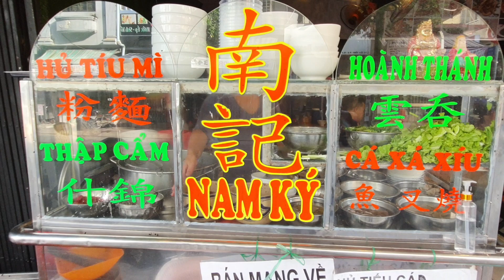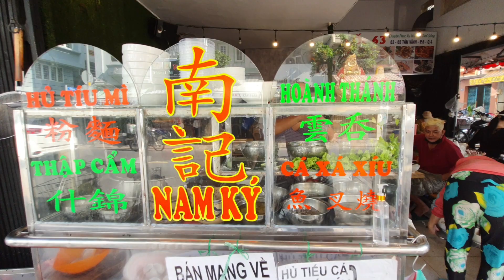40k/tô mì xí quách đường Tân Vĩnh, Quận 4 ăn sáng rẻ và ngon || Món ngon đường phố || Nick Nguyen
Mì Nam Ký tại 63-65 Tân Vĩnh chỉ bán buổi sáng từ 5h30 - 9h30 sáng, có món xí quách rất ngon, 40k/tô, nên thử nhé quý bà con, cô bác và anh chị.

Nick Nguyen